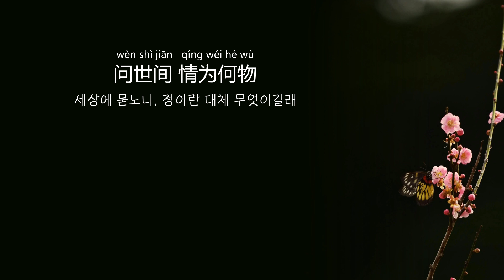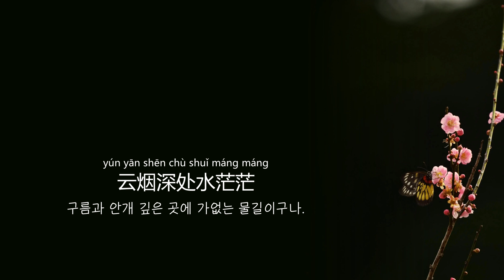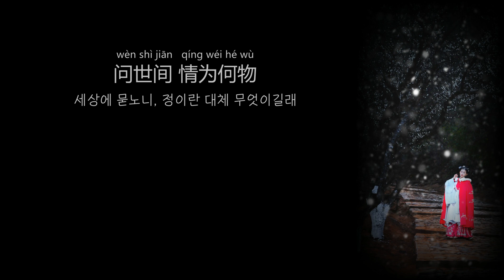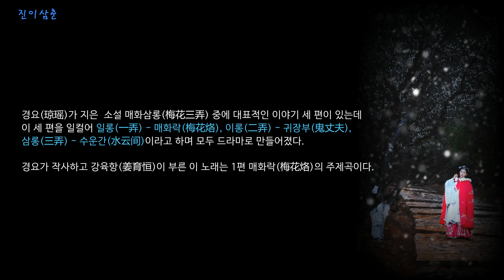姜育恒(강육항) - 梅花三弄(매화삼롱) 【가사번역】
타이완의 소설가, 극작가인 경요(琼瑶)가 지은 소설 매화삼롱(梅花三弄) 중에 대표적인 이야기 세 편이 있는데 이 세 편을 일컬어 일롱(一弄) - 매화락(梅花烙), 이롱(二弄) - 귀장부(鬼丈夫), 삼롱(三弄) - 수운간(水云间)이라고 하며 모두 드라마로 만들어졌다.
경요가 작사하고 강육항(姜育恒)이 부른 이 노래는 1편 매화락(梅花烙)의 주제곡이다.

※ 梅花三弄(매화삼롱)이란?

중국고전십대명곡 중의 하나로《梅花引》《玉妃引》이라고도 한다.
명나라 때 주권(朱權)이 편찬한《신기비보(神奇秘譜)》에 동진(東晉)시대(317〜420년) 환이(桓伊)라는 사람이 적곡(笛曲 : 피리곡)으로 처음 연주하였다고 하며, 이 적곡(笛曲)은 후대로 내려오면서 고금곡(古琴曲)으로 개작되었다고 전한다.

이 곡은 매화의 순결함과 짙은 향기, 혹한에도 굴하지 않는 매화의 고상한 품성을 표현함과 동시에 고매하고 지조있는 선비를 칭송하는 내용을 담고 있다.
전체 10단락으로 구성되어 있으며 크게 전반부(1~6단락)와 후반부(7~10단락)로 나누어 진다.
곡의 구성상 순환재현의 기법을 쓰고 있으며, 배음주법을 써서 반복하여 변주되는 부분이 세 차례 있어 이를 두고 삼롱(三弄)이라고 한다.

※ 若非一番寒彻骨，那得梅花扑鼻香
이 구절은 당나라 때 고승 황벽선사(黄檗禅师)가 지은 상당개시송(上堂开示颂)의 한 구절을 차용했는데 원문은 아래와 같다.

不经一番寒彻骨，怎得梅花扑鼻香
뼛속까지 스며드는 추위를 겪지 않았다면 어찌 매화가 코를 찌르는 향기를 낼 수 있으랴.

※ 问世间，情为何物  直教人生死相许
이 구절은 금(金)나라 때 학자 원호문(元好问)이 지은 사(詞) 《雁丘词(안구사)》의 첫 구절을 인용한 것으로 원문은 아래와 같다.

问世间，情为何物  直教生死相许
세상에 묻노니, 정이란 대체 무어잇길래 끝내 삶과 죽음을 서로 허락하게 한단 말인가?
여기서 直는 竟然(결국. 마침내. 끝내)의 뜻으로 쓰였다.